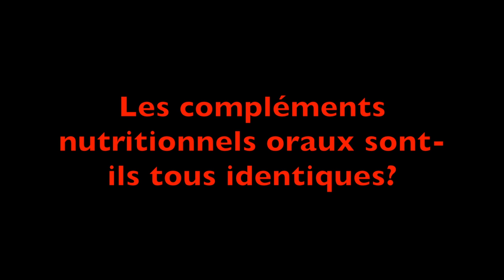Compléments nutritionnels oraux pour les personnes âgées (sous-titres français).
Nous abordons les principales questions qui peuvent se poser à ce sujet : pourquoi, quand, où, comment. ?